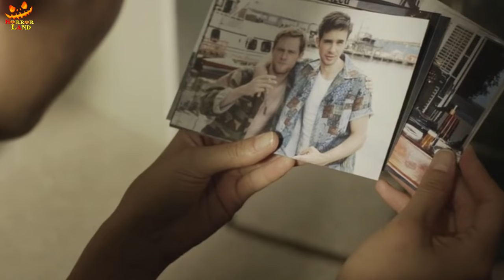Eden (2012) Explained in Hindi/Urdu | REAL STORY | Horror Land